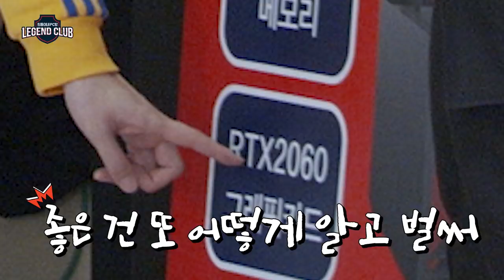봉상쓰의 마음을 흔드는 오늘의 깜짝 게스트는 누구?! | 레전드 클럽 EP 5-1 (APEX 레전드)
👉🏻APEX는 미라지의 크리스마스파티 수집품 이벤트 중🎄

다섯번 째 게스트⭐ 봉상이의 마음을 흔드는 게스트는 누구인가?!
 ✔ 레전드 클럽 : 희철이네 신동한 PC방' 스페셜  손님, "스트리머 이태준"